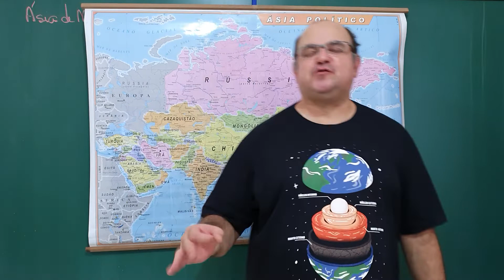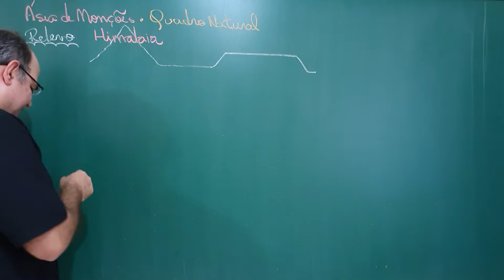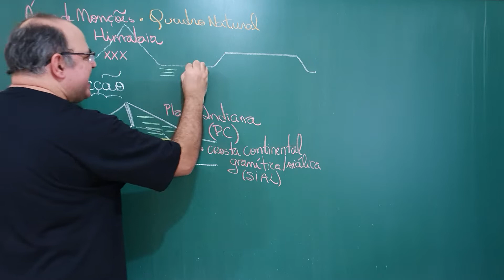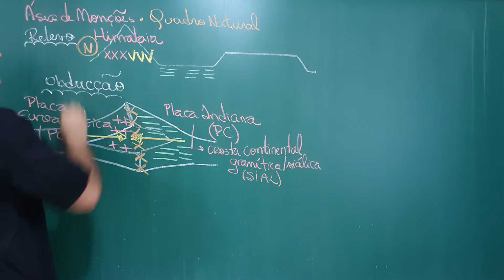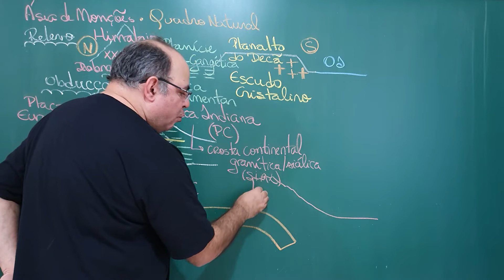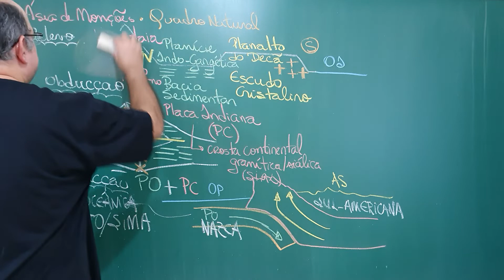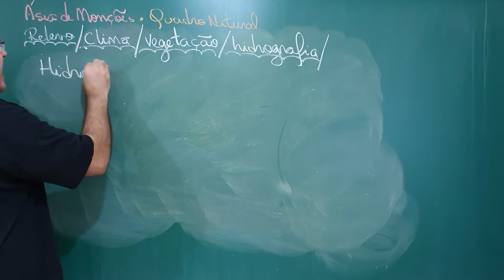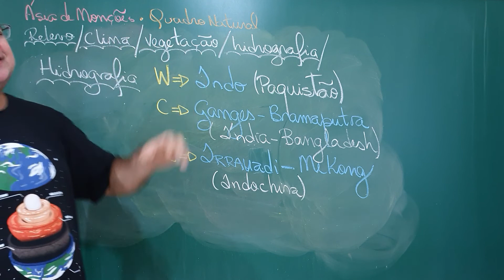Aula 408: O quadro natural da Ásia de Monções - (Aula 56 de Geografia Geral Regional)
Fizemos uma grande resumo das principais características do quadro natural do sul e sudeste da Ásia, abordando aspectos geológicos, geomorfológicos, climáticos, botânicos e hidrográficos.

Fontes:
- "Planeta Índia" por Mira Kamdar, Editora Agir;
- "Geografia Geral" por Vera Lúcia da Costa Antunes, Sol Editora.

Agradecemos, também, as pessoas que nos apoiaram:
- Arturo Pardo que nos apoiou (04/08/19 a 04/02/20);